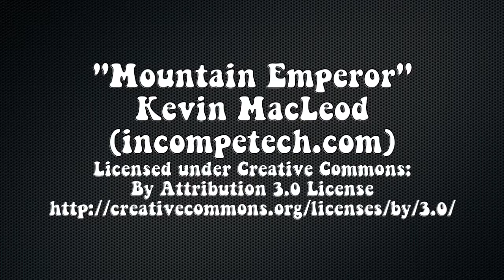How to Get to Mt. Bromo - A Crazy Adventure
Visiting Mt. Bromo is one of the most popular things to do in Indonesia. You can sign up for a tour, or you can DIY and have an epic adventure. Trains, shared minivans, motorbikes, and horses will eventually bring you there to stare down into the steaming crater.

Read all the details on how to get to Mt.